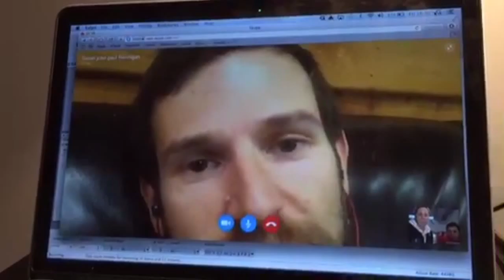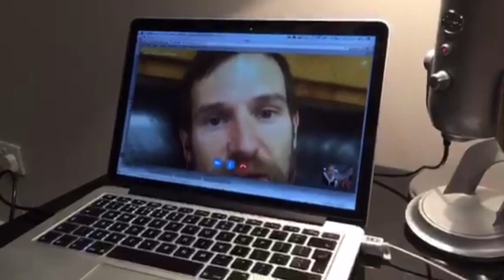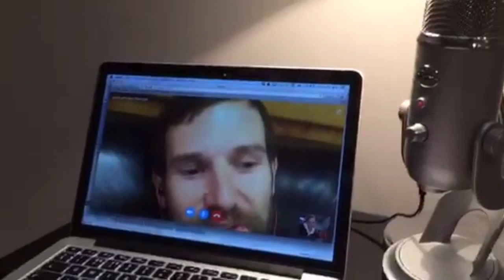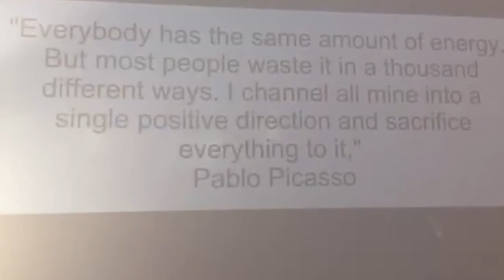Gavan Hennigan, finishes in 2nd place at The Yukon Arctic Ultra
Gavan joined us on Skype from his Hotel in Canada after completing this epic  300 mile foot race across the Yukon Arctic. He talks hallucination, frostbite and racing strategy with us.